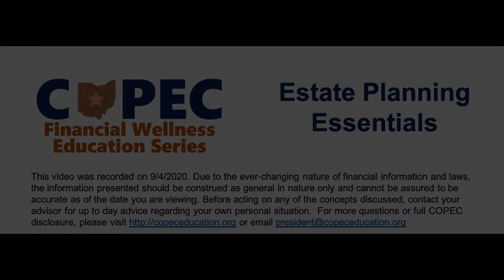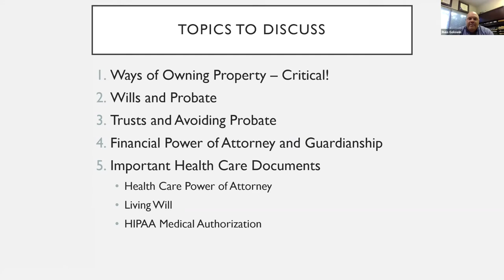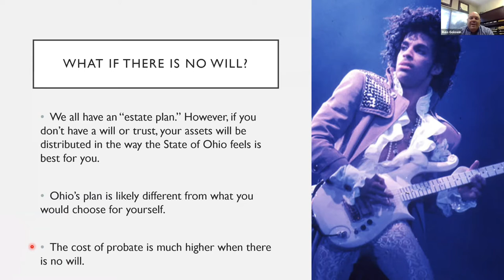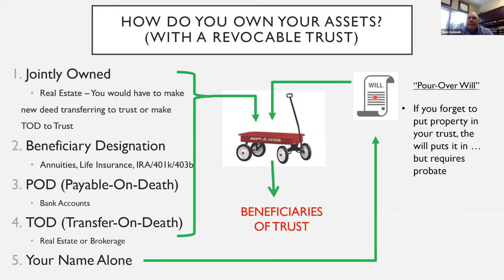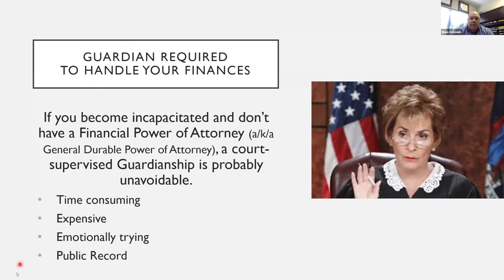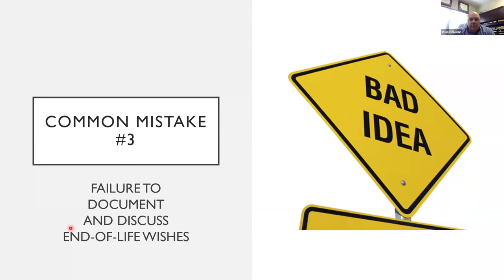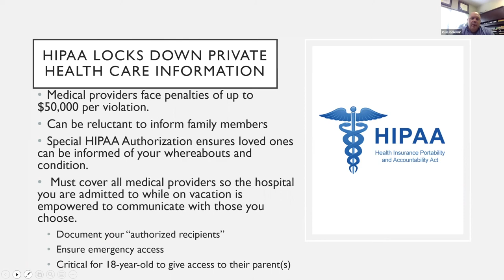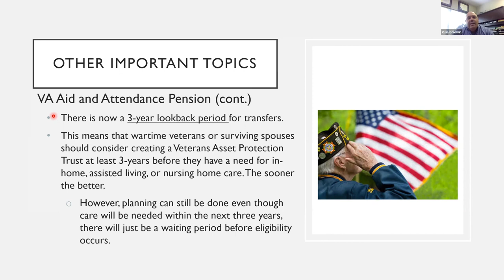Estate Planning Essentials - COPEC Financial Wellness Lecture Series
9/4/2020 Financial Friday Wellness Lecture Series, presented by COPEC. Guest today is Russ Golowin of Golowin Legal, and the topic is over Estate Planning Essentials.

COPEC’s Financial Wellness Lecture Series highlights numerous personal financial wellness topics for your ongoing personal education benefit. Each weekly webinar will be a 60-minute lecture by one of our experts providing great information and discussion supporting financial wellness initiatives. Each lecture will be lecture-based and will not include listener Q&A. Topics will include legal, planning, budgeting, tax, investment, topics on aging, and many, many more, including the topics from the Better Business Bureau.

This video was recorded on 9/4/2020. Due to the ever-changing nature of financial information and laws, the information presented should be construed as general in nature only and cannot be assured to be accurate as of the date you are viewing. Before acting on any of the concepts discussed, contact your advisor for up to day advice regarding your own personal situation.

Thanks to the COPEC (a 501C3 organization) Education outreach mission, all programs are at no cost to the public and without direct product or service sales.